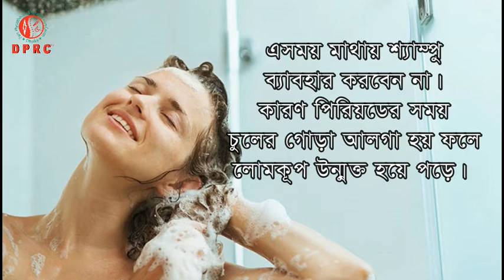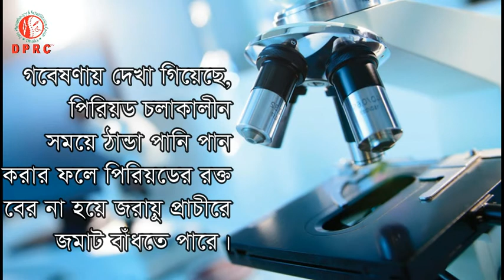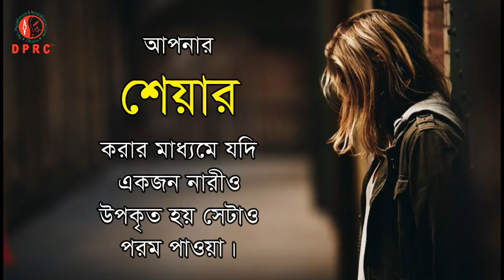পিরিয়ড (মাসিক) চলাকালীন সময়ে যে চারটি কাজ অবশ্যই বর্জন করুন।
Please call for any information or a doctor: 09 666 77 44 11, 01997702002